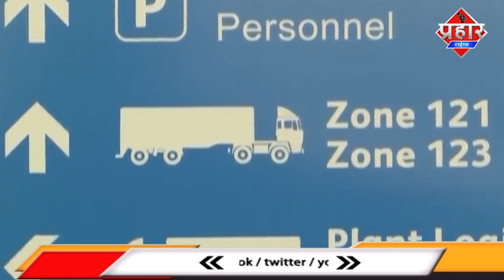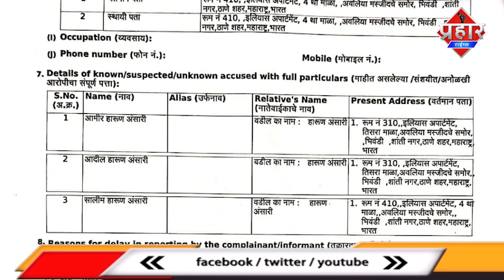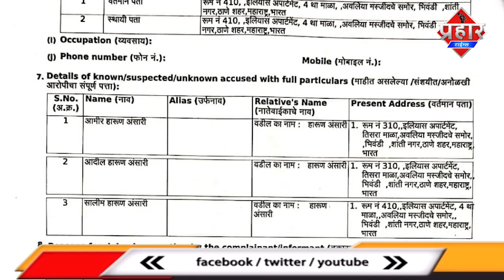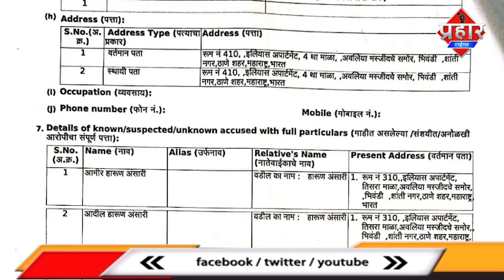Corona Vaccine से 23 लोगो की मौत भाभी ने देवर पर छेड़छाड़ का लगाया आरोप || Aapka Prahar Times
corona vaccine से २३ लोगो की मौत भाभी ने देवर पर छेड़छाड़ का लगाया आरोप